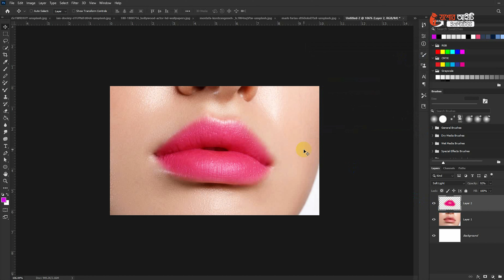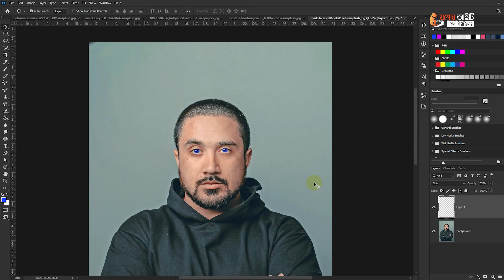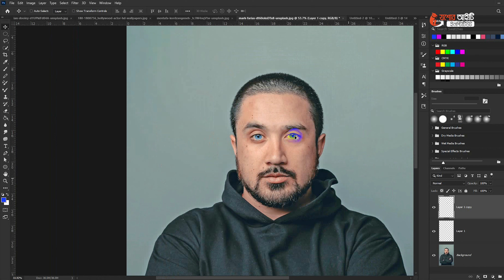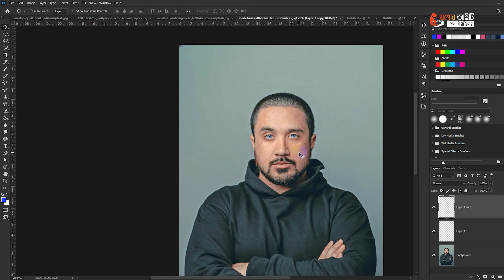চোখের কালার কিভাবে পরিবর্তন করবেন ।। HOW TO CHANGE EYE COLOR ।। ফটোশপ বাংলা টিউটোরিয়াল ।।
চোখের নির্বাচিত কালারকে নতুন একটি কালার দ্বারা পরিবর্তন করা যায় । যেমন ধরুন, আপনার কোন একটি ইমেজের কালার পছন্দ নয় । এখন আপনি চাচ্ছেন, সেই ইমেজের কালার পরিবর্তন করে, অন্য একটি কালার ব্যবহার করতে, কিন্তু কিভাবে সেই ইমেজের কালার পরিবর্তন করবো ? হাঁ আমরা ইমেজের কালার পরিবর্তন করতে পারি যা আমাদের এ পর্যায়ের আলোচনার বিষয়।